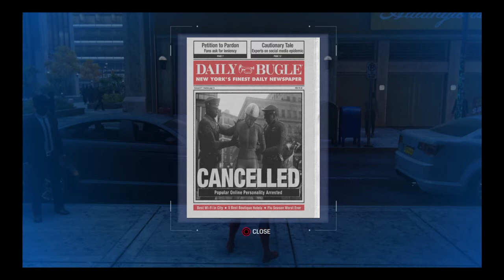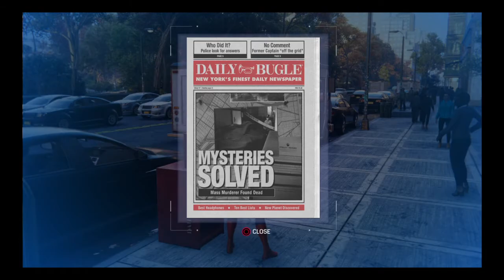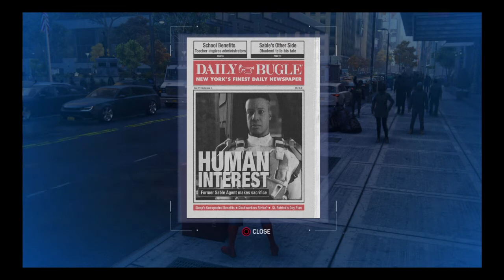Let's 100% Marvel's Spider-Man (PS4) Miles 1st Field Test (Secret Ending to DLC) & Fun in New York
Only interesting about this is the secret ending cutscene, everything else is just fun around New York, boring to most viewers.